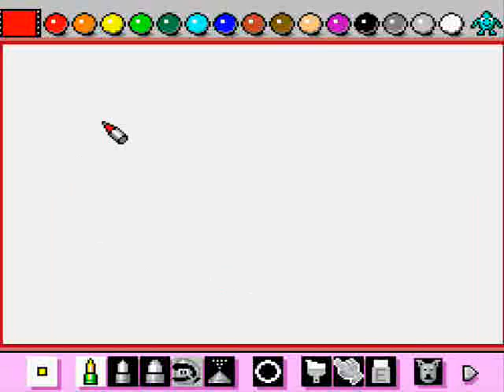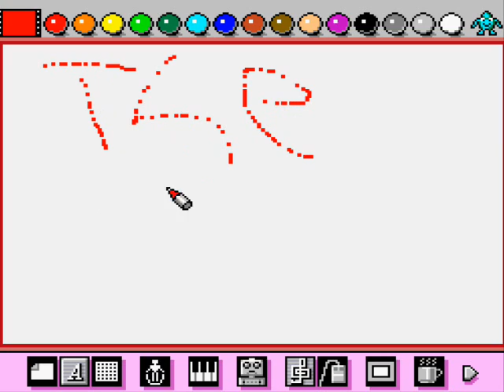Let's Play Mario Paint Flyswatter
This video was made waaay back in December, before I made my Mario Kart LP. I decided to make this video for when I don't have any updates in awile.